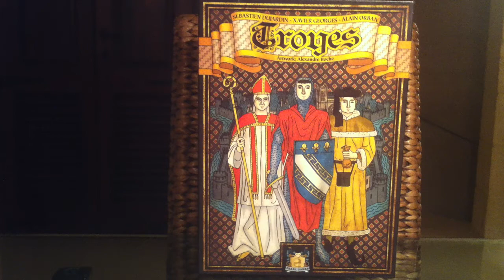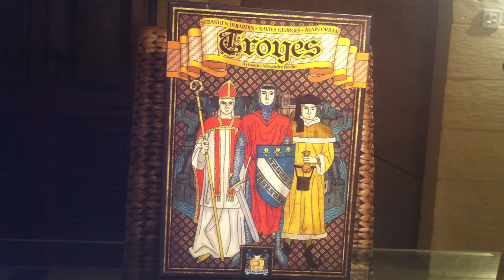Troyes | Rahdo's Final Thoughts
A video outlining gameplay for the boardgame Troyes. For more game info,

NB: In the video, I mentioned my recently ranked master list of games. Here's a link for those interested